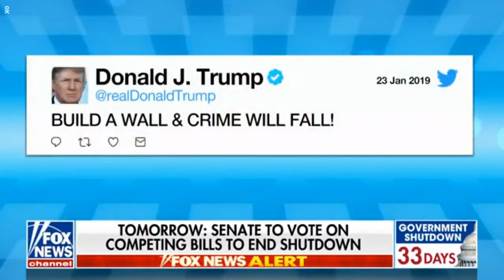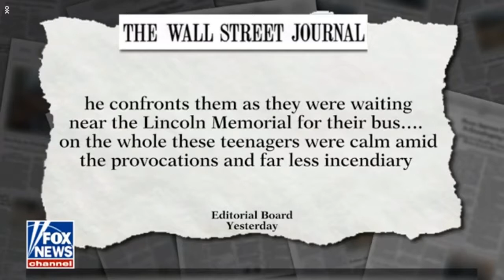BREAKING NEWS | LATEST URGENT! 9AM PRESIDENT TRUMP LATEST